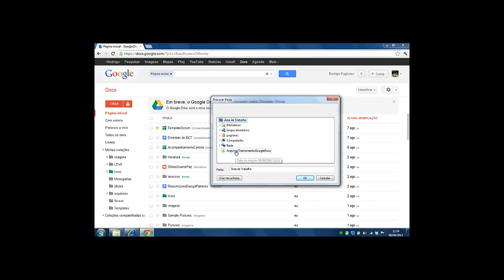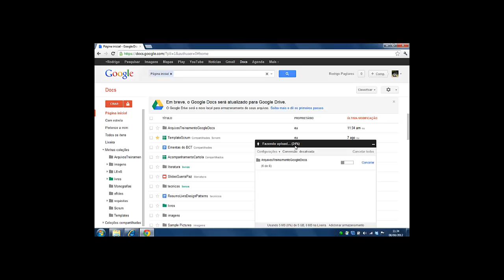Upload de arquivos - Parte2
CEAD - UNIFAL-MG